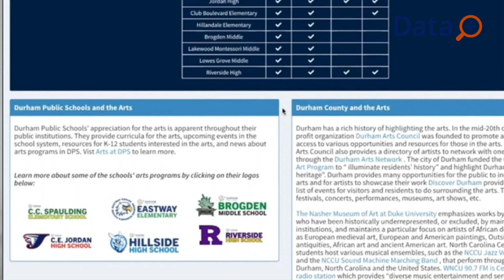Data+ 2023: Durham Public Schools Dashboard PART 2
2023 Data+ students share their work on a multi-year long project to create a dashboard of Durham Public school resources for parents in Durham County, and what the next steps of their project are.